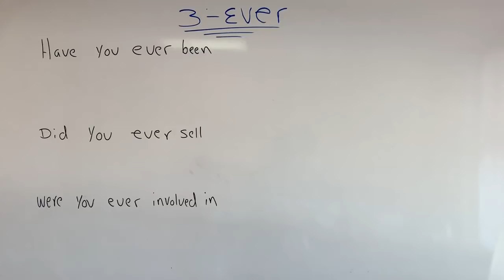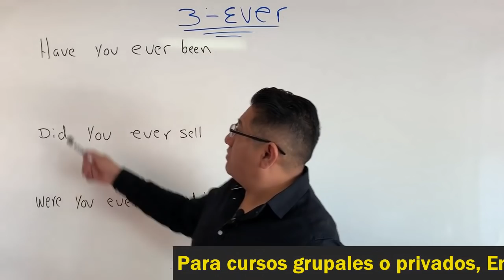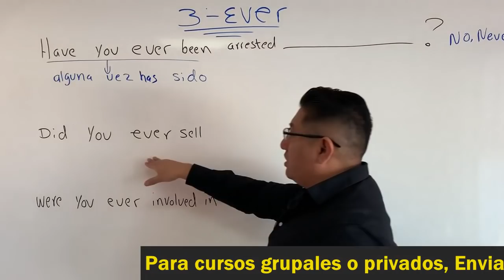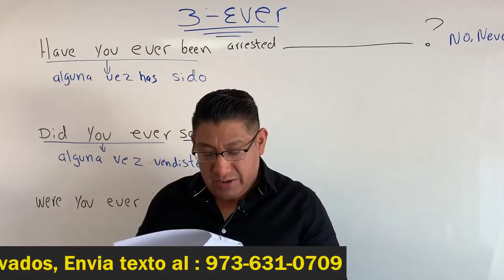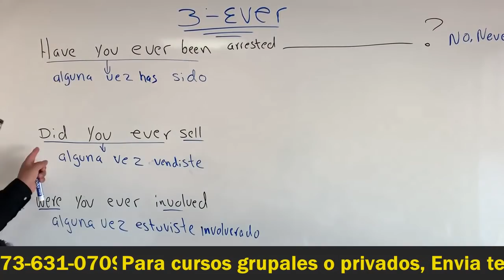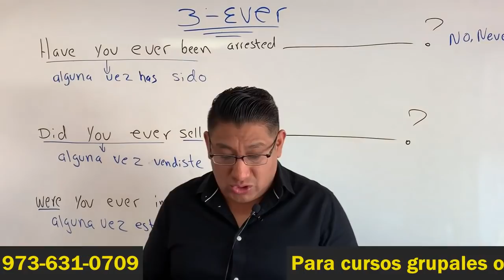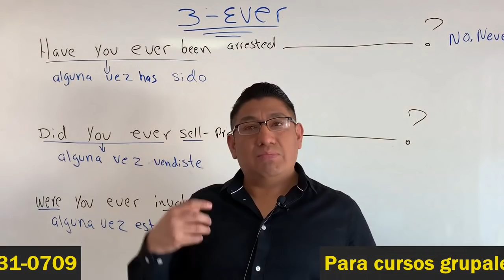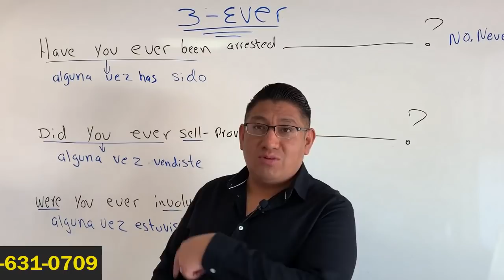Preparacion Entrevista de Ciudadania Americana / PREGUNTAS CON "EVER"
Testimonios de aplicantes recientes que han pasado su examen de Ciudadanía Americana 2020.
Pasar tu examen de la ciudadania Americana en la primera cita  es posible si la preparacion se busca con tiempo y quien te prepare siempre este actualizado con las  preguntas mas recientes.
Yo Jose Saenz he tenido la dicha de poder ayudar  a muchisimas  personas  a ir a su entrevista de ciudadania muy bien preparados.  Mi primer estudiante exitoso en pasar su examen de ciudadania fue en el 2004. Tu entrevista de ciudadania no tiene que ser frustrante, dejanos ayudarte.
Ubicacion: 701 Main Ave Passaic New Jersey.
Te podemos  preparar para tu cita de ciudadania ya sea en nuestra institucion o en linea con cursos personalizados..
Locacion : 701 main ave Passaic New Jersey, 07055